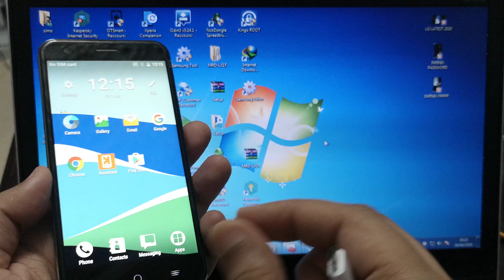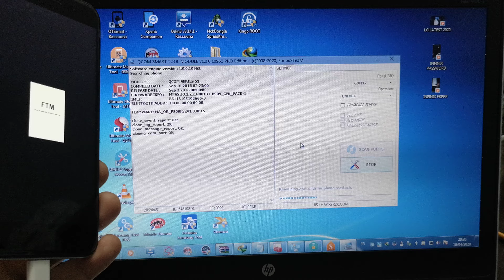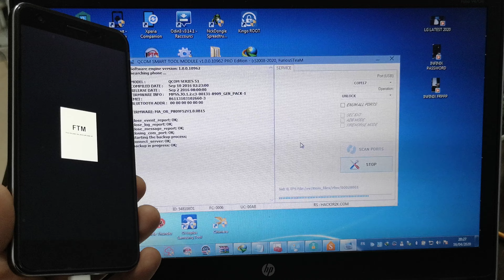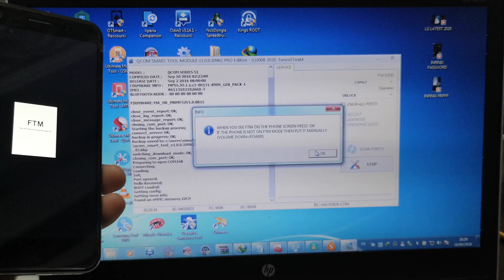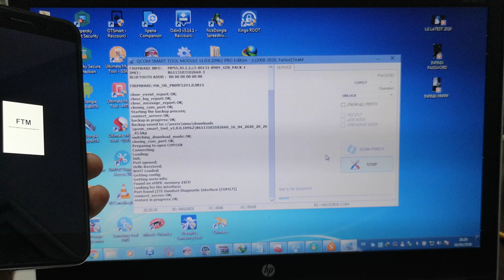Orange dive 71 unlock done 👍 100%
Blade a506 zte orange dive 71